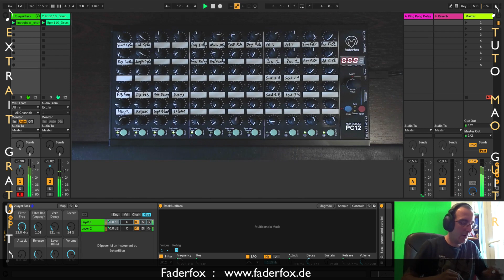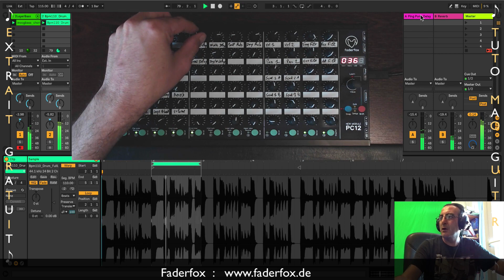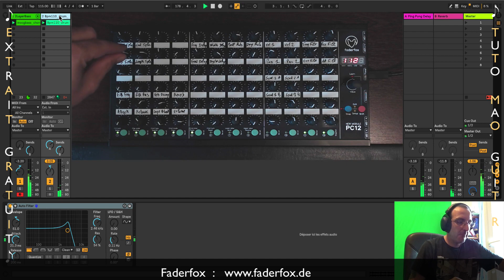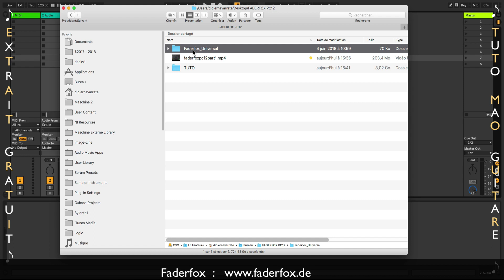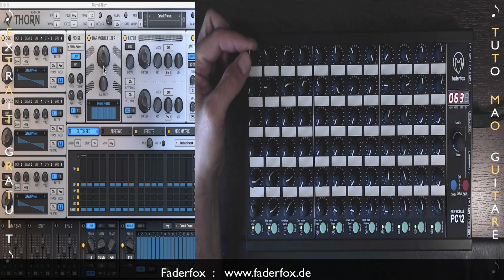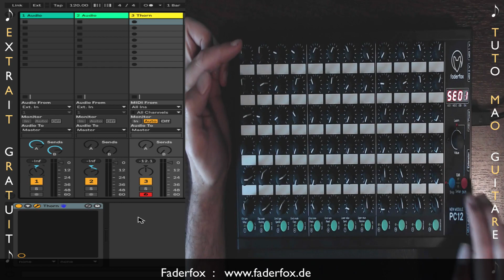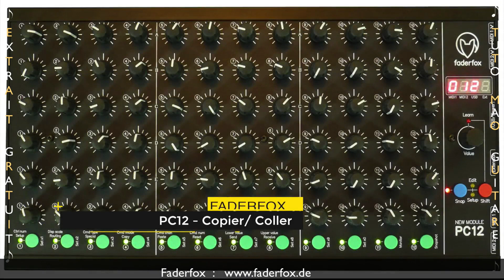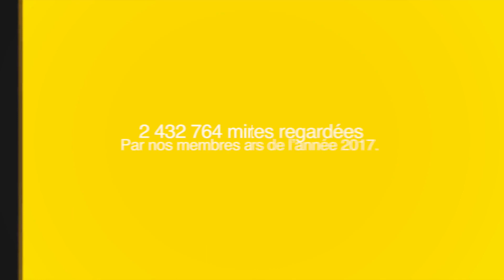PC12 Faderfox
Ce tutoriel est consacré au matériel MAO PC12 de Faderfox.
⬇⬇ Clique sur "PLUS" il y a pleins d'informations utiles ⬇⬇

Ce tutoriel est consacré au PC12 de Faderfox.
Une vraie réussite de Faderfox.

* Niveau : Débutant à Confirmé
* Durée : 47 minutes
* Mise en ligne : le 03 juillet 2018
* Le tutoriel est : complet
Sine On
Tuto MAO
Tutoriel MAO
Faderfox
Faderfox PC12
Materiel MAO
Hardware
Synthé
Vst
Vsti
Plugins
Beatmaking
Controleur